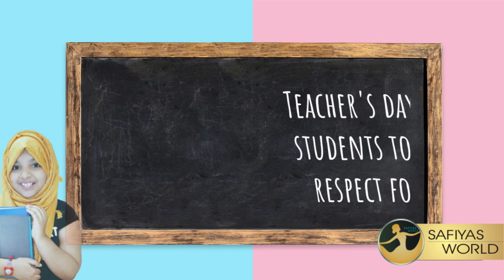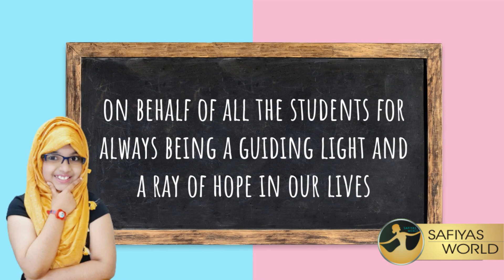Teachers day 2021 | Thanks to our teachers | School Presentation by safiya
Teachers' Day 2021: Five Things To Know About Dr Sarvepalli Radhakrishnan -

Teachers' day celebration in India is round the corner. September 5, which marks the birth anniversary of Dr Sarvepalli Radhakrishnan, former President of India, is celebrated as Teachers’ Day in India.

Teachers' day celebration in India is round the corner. September 5, which marks the birth anniversary of Dr Sarvepalli Radhakrishnan, former President of India, is celebrated as Teachers’ Day in India. Dr Radhakrishnan is well-known for his notable work as a teacher, philosopher, and scholar. He was born on September 5, 1888.

Dr Radhakrishnan always encouraged the youth to grow and step forward in shaping the world with the power of education. Since 1962, September 5 has been celebrated as Teachers' day to honor Dr Radhakrishnan's remarkable approach towards education and students.

Teachers' day plays a very significant role in the life of every student as this is the day when they give tribute to their teachers, mentors, and guides of life. In every school and college, this day is celebrated with utmost zest and students prepare various types of extra curricular activities like poems, skits, speeches, and other creative programmes to thank their teachers for their valuable learnings.

Here Are Five Things Students Should Know About Dr Sarvepalli Radhakrishnan's Life:
1)Dr Radhakrishnan was born on September 5, 1888, into a Telugu family in Tiruttani town. He was an ace student and received various scholarships throughout his life and he studied in schools at Tirupati and then to Vellore.

2)Dr Radhakrishnan studied philosophy from the Christian College, Madras. He is considered one of the greatest philosophers in the history of India till date.

3)After his degree was completed, he became Professor of Philosophy at Madras Presidency College then subsequently Professor of Philosophy at the University of Mysore.

4)Dr Radhakrishnan was appointed as the second president of India in 1962 and he served for the designation till 1967.

5)Some of his notable works are: Philosophy of Rabindranath Tagore, Reign of Religion in Contemporary Philosophy, The Hindu View of Life, An Idealist View of Life, Kalki or the Future of Civilisation, The Religion We Need, Gautama the Buddha, India and China, and several others.